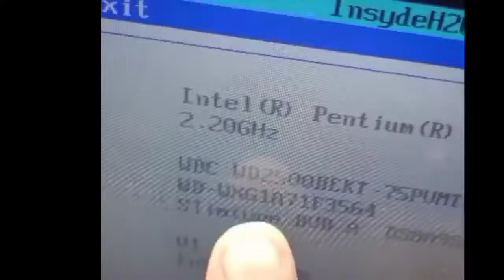How to Upgrade Processor Laptop Intel Pentium to Intel Core i3/ Upgrade your Laptop and Computer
Assalam u alaikum Friends, On this video I want to tell you How to upgrade laptops CPU/Processor from Intel Pentium Celeron to Intel Core I3 / I5 / I7 (on Acer Aspire ) or other Laptops with Socket Gen1 - Gen4.

In this video you will learn how to change your Laptop processor from Intel Pentium into brand new Core i3 with easy steps. Watch my video and follow the steps very carefully. I will give you proof by displaying Core i3 in Laptop system settings.

About us: Here we are support Windows, Android, and other OS and also fix problems related to PC. Here we also provide information about good and useful websites. Thanks for choosing us.

CTech Solutions